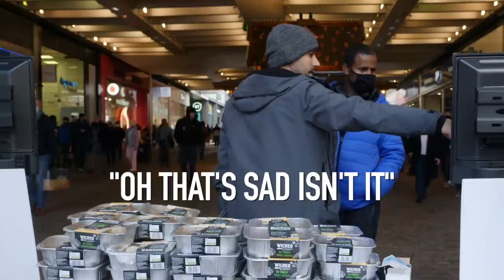I Crashed a Xmas Market w/ THIS Message For Turkey Eaters